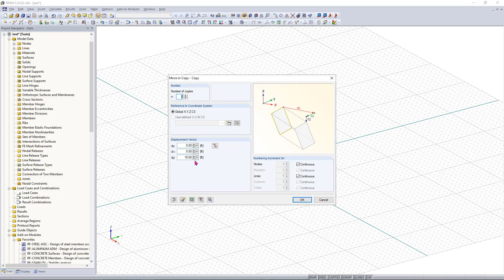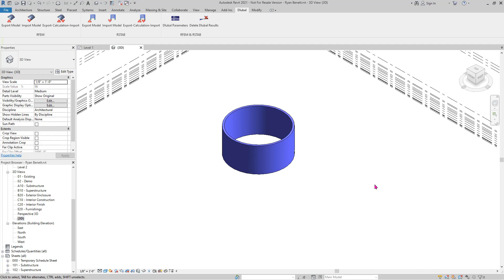Are silos/tanks possible to export from RFEM into Revit?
Yes, this is possible. Silos/tanks are usually made up of one curved 2D surface. This 2D surfaces needs to be split into two separate 2D surfaces for the cylinder to be exported into Revit. If it is only made up of one surface, then only half of the cylinder will be exported.